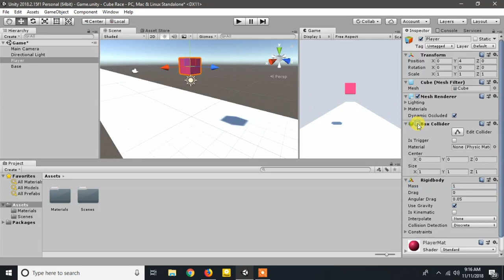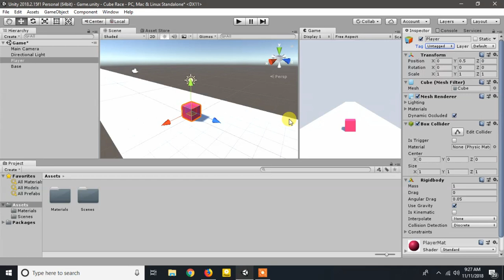Game Development Using Unity3d : Lecture 21 - Rigidbody and Collider !! by Code Flow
unity 3d, Game Development Course, How to make game, Game Development Using Unity3D
Welcome to second video on Cube Race. In this video we will learn to apply rigidbody on the game object.